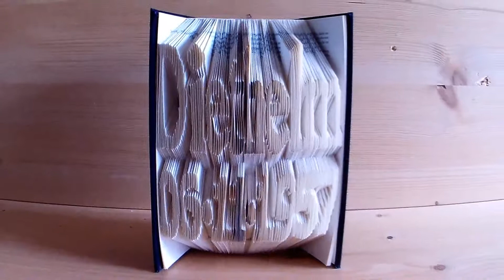Diethelm 06 11 1957